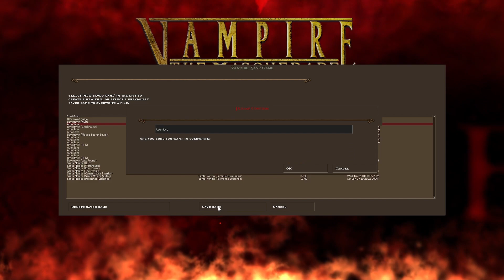VTM Bloodlines part 9